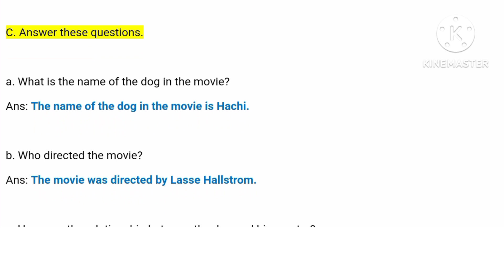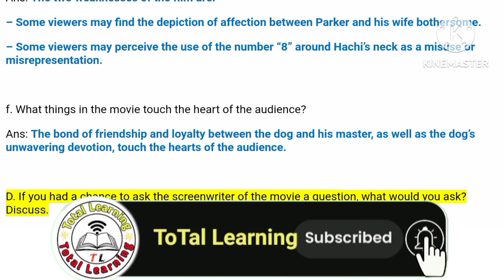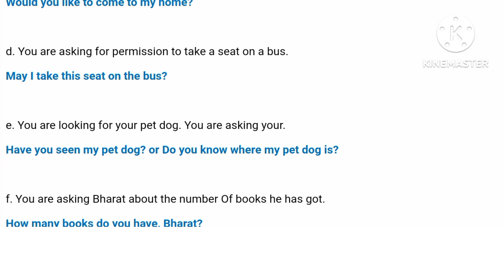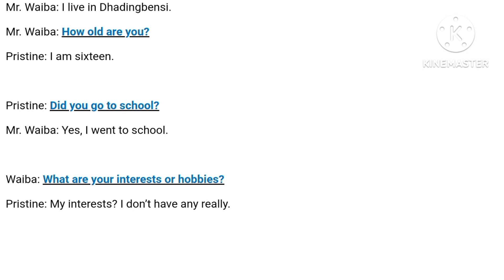Class 10 English Unit 18 Hachi A Dog's Tale Reading I/Grammar I All Exercise Guide